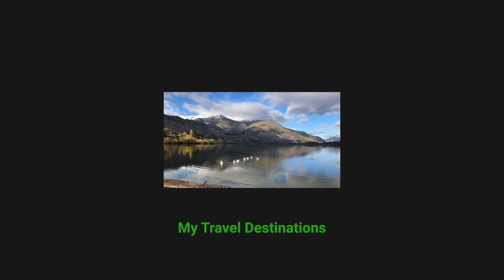The birth of my Photo shop | Why I like landscape photography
The birth of my Photo shop | You are welcome to have a glimpse | My Travel Destinations